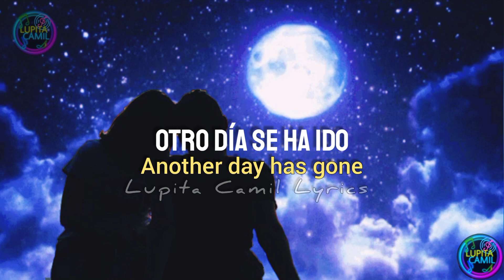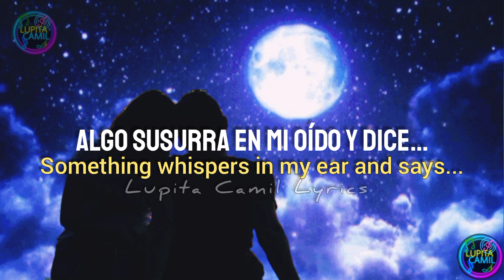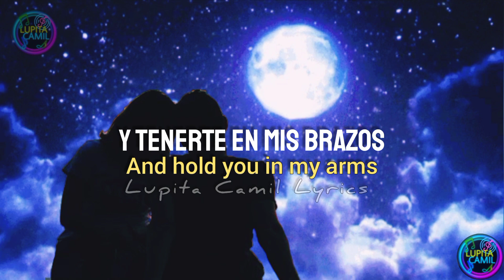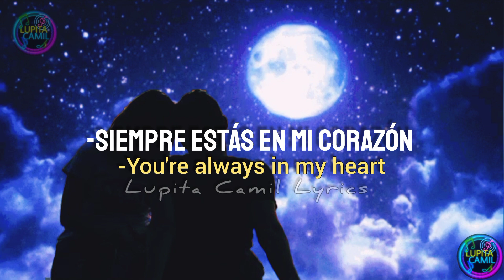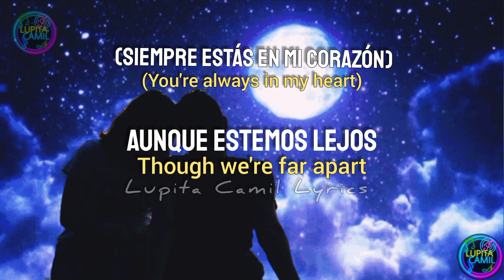Michael Jackson - You Are Not Alone (Letra/ Subtitulado en español e inglés)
Este vídeo tiene el propósito de entretener.